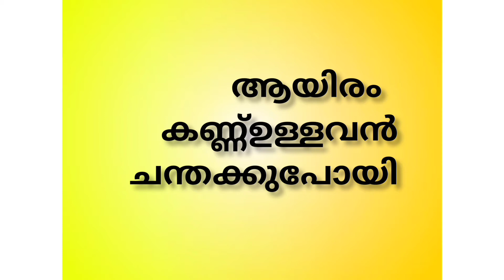5 കടങ്കഥകൾ ഉത്തരം പറയാമോ?